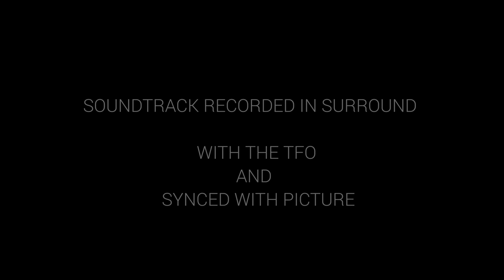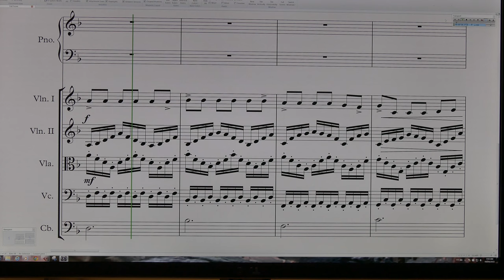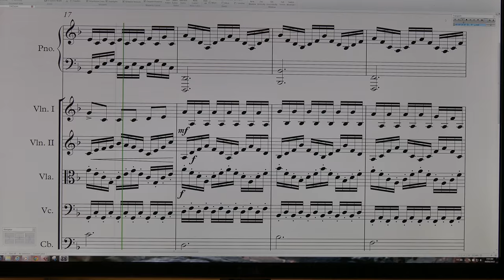4K | Making Of - Scoring Continuum "The Trailer"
Behind the scenes from the upcoming feature film "Biosphere Continuum" which will be released in October 2015.

Composer Jennifer Athena Galatis.

LINKS